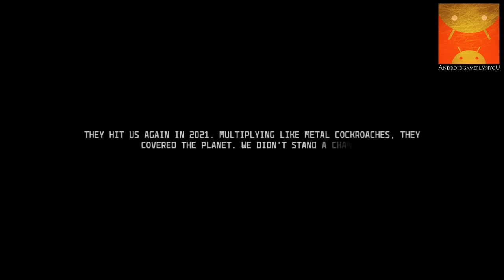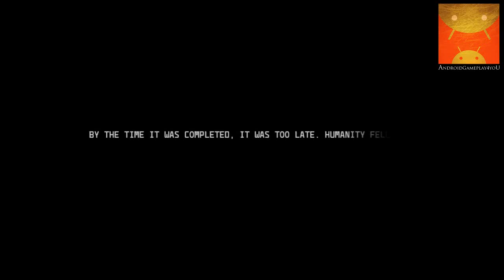Anomaly 2 Android GamePlay Trailer (HD) [Game For Kids]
Amazing game, like the first one! One of the best android games this year. Excellent cut scenes, amazing graphics, great soundtrack, and gameplay from which you want to play Anomaly 2 again and again, more and more! This game is worth the money and time you spend on it. What should I say? Awesome work 11 bit studios! Another great game for android and this is excellent.
All About Tower Offense vs. Tower Defense
Anomaly 2 is a sequel to the critically acclaimed Anomaly Warzone Earth. Maintaining the core elements of the original, Anomaly 2 adds new features to the single-player campaign and finally puts your skills to a test in a completely unique experience: the dynamic tower defense vs. tower offense multiplayer mode!
In the years following the invasion of Earth in 2018, the planet is overrun by alien machines. Humankind is on the verge of extinction. Banded together in huge convoys, they search the frozen tundra for food and supplies. Since the war, the roles have been reversed: now our species seems to be the Anomaly on a machine-controlled planet. Your convoy, Commander, is called Yukon.
Anomaly 2 takes the RTS tower-offense concept from Anomaly Warzone Earth to a new level. The core elements of the original are spiced up by a number of important new features:
- Morph your troops into war mechs to discover the new face of strategy: each unit has a different mech form with various abilities to help you overcome specific combat situations.
- Engage in a multiplayer experience unique to Anomaly 2: tower defense vs. tower offense. Play as the towers and destroy the humans or lead the humans to annihilate the alien towers.
- Fight across a post-apocalyptic world in a new single-player campaign that offers a more intense strategy experience than the acclaimed original.
- Carve your own path to victory and create your ultimate battle squad. With over million tactical combinations to build your squad, your options in combat are nearly endless.
- Dive into a beautifully rendered world, thanks to the team's upgraded and improved visual engine.
- Experience alternative endings dependent upon your approach to enemy machines in the campaign.